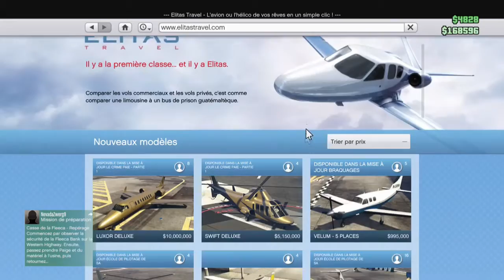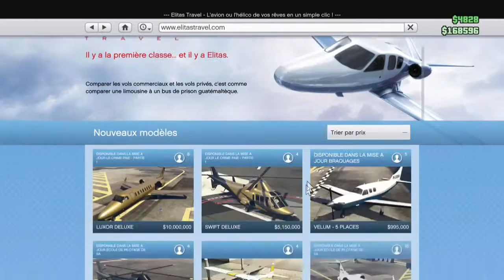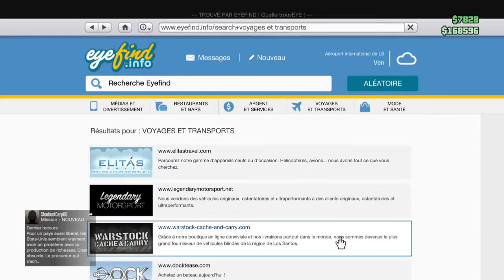DLC 1.27 ILL GOTTEN GAINS LES VEHICULES + LES PRIX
DESCRIPTION IMPORTANTE
Yop les gens on se retrouve aujourd'hui pour une toute nouvelle vidéo avec un jour de retard pour le dlc pour vous montrer les  véhicules du dlc les avions et hélico viendront après il y a encore 2 vidéo de ce dlc a venir si cette vidéo vous a plu n'hésitez pas a liker , commenter et partager pour plus de vidéo abonner vous bissssssssssssssssssssssssssssssssssssssssssssssssssssssss
XBOX one: play fayse PgM